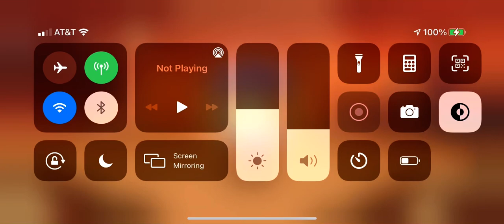Opening A Special Costume Pack | Cookie run: OvenBreak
( I play the game for fun. )
Im bored of puni so please spare me 🙏🏼
So for now on it’l probably be Cookie Run content!